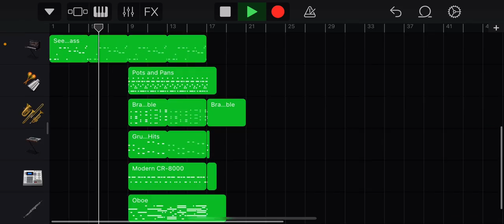If I composed the best part of Cartoon island but it’s better than better! (Last one I promise)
Cartoon island belongs to Drumpler 1010
Cartoonians class by Drumpler 1010